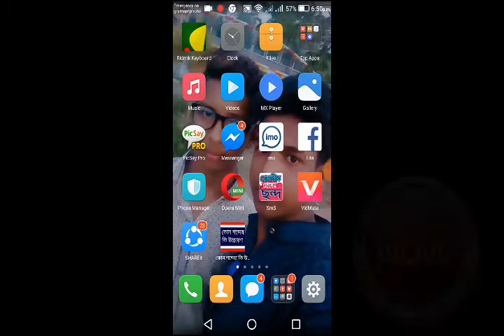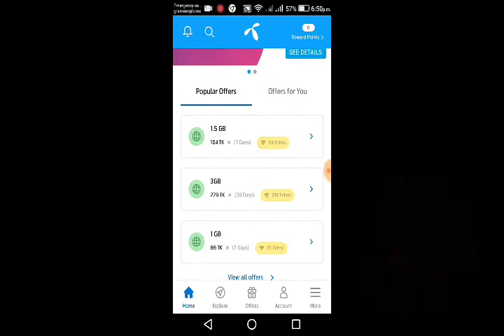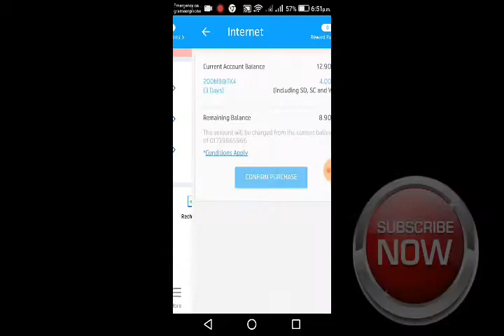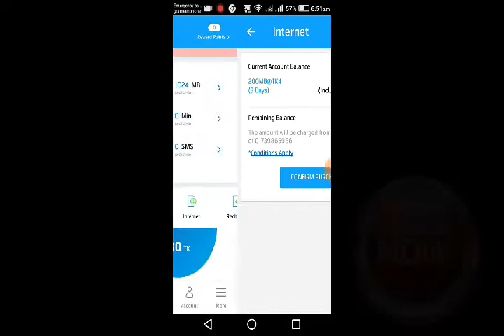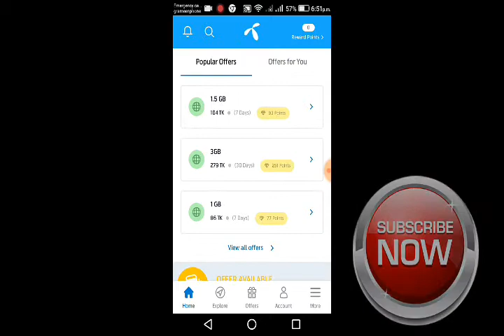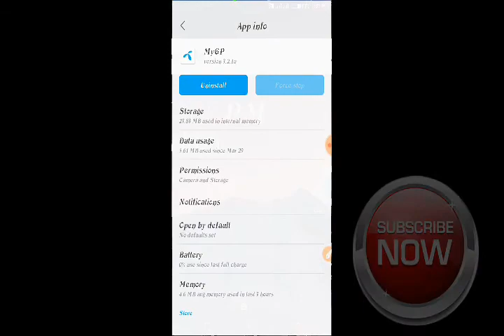GP new mb offer 2019_500mb 5tk_1gb 11tk_gp best mb offer_mb offer / gp mb offer 2019 | star shanto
Playstor থেকে My Gp apps Download করো আর যদি পুরানো টা থাকে তাহলে Update দেওয়া লাগবে না।

gp offer,
gp sim mb offer 2019
gp internet offer,
gp best mb offer,
gp sim internet offer 2019
grameenphone mb offer,
gp new offer 2019,
gp sim internet offer,
gp free mb,gp best offer,
internet offer,
gp mb offer 2019,
gp new offer,gp mb bonus offer,
gp top best offer,
gp low price mb,
gp free mb 2019,